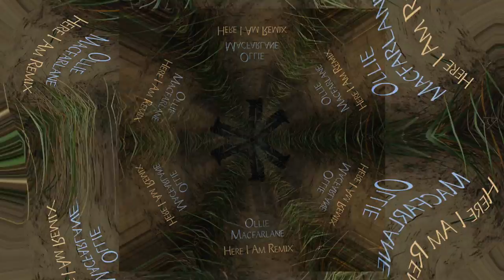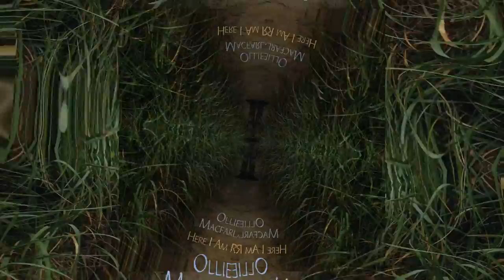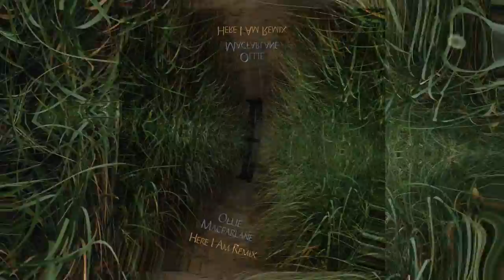Magic Moments - Here I Am (Ollie Macfarlane Remix) OFFICIAL AUDIO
♫☥ॐ♡